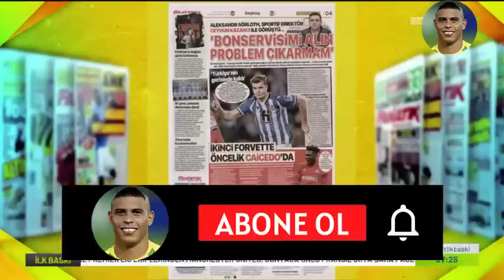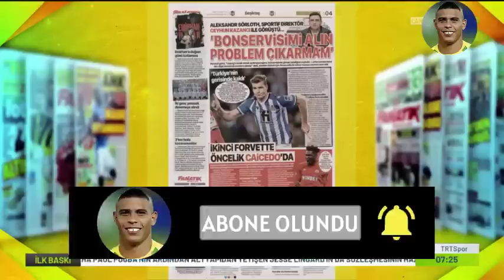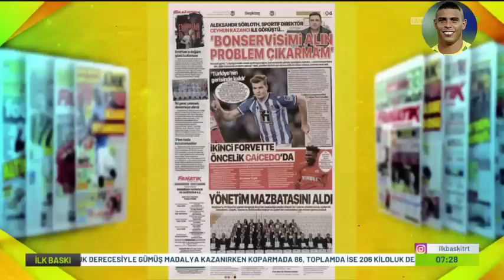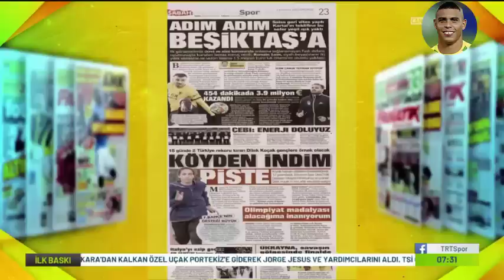Sörloth:''Bonservisimi Alırsanız Beşiktaş'a Gelirim!'' l Yeni Stoper Premier Ligten! 🔥2 YILLIK İMZA🔥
Beşiktaş muhabirlerinin aktardığı son dakika gelişmeleri, beşiktaş transfer haberleri , beşiktaş gündemi bu kanalda sizlerle olacaktır. Valerien İsmael, Ceyhun Kazancı, Ahmet Nur Çebi, Rachid Ghezzal, Valentin Rosier, Cyle Larin, Alex Teixeria, Miralem Pjanic, Michy Batshuayi.